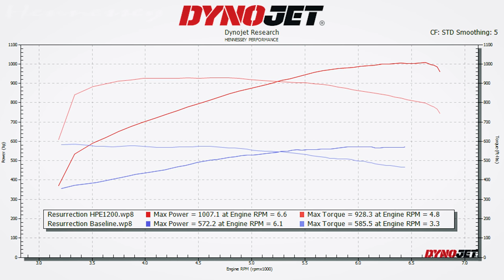1200 HP Camaro ZL1 1LE! // RESURRECTION by Hennessey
Join this brand-new Camaro ZL1 1LE on its journey to becoming the final example of Hennessey's astounding 1200 HP RESURRECTION performance upgrade! While this rare upgrade will remain exclusive to those already completed, Hennessey's warranty-guaranteed 1000 HP EXORCIST upgrade remains an incredible option for your 6th Gen Camaro ZL1.